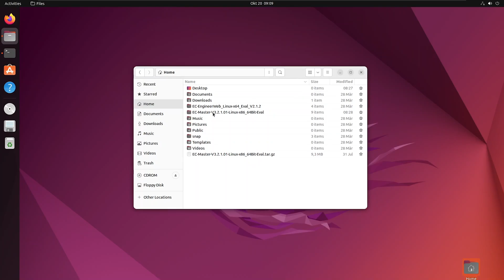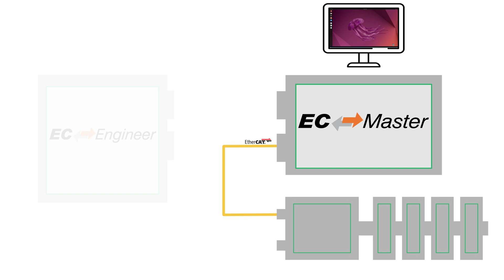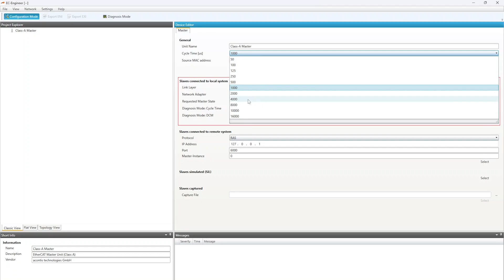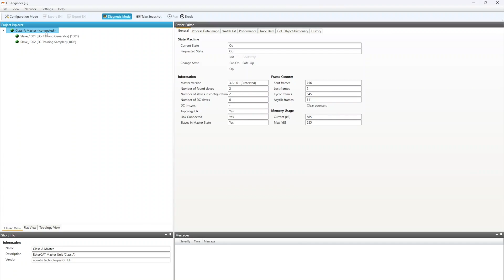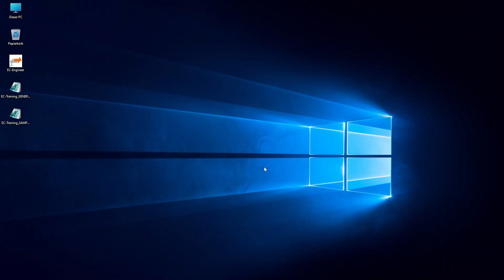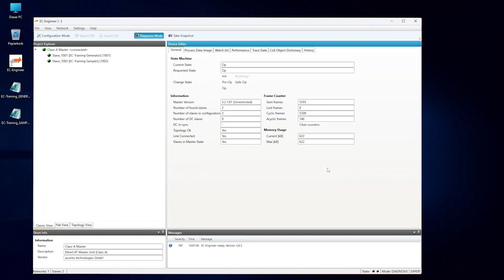EC-Master Tutorial: Getting Started with EtherCAT on Linux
Welcome to the acontis EtherCAT Master tutorial video series! In this video, we guide you through the process of setting up an EtherCAT Master in Linux using acontis' EC-Master software.